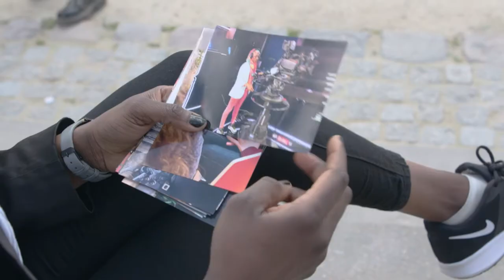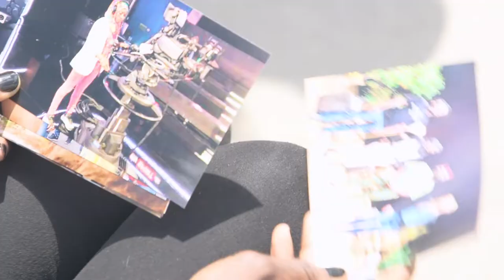Können Journalisten mit Migrationshintergrund in den deutschen Medien erfolgreich sein?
Lerne Nyima Jadama kennen, eine gambischen Flüchtlingsfrau mit dem großen Traum, als Journalistin in Berlin groß rauszukommen. Nyima hat bereits in Gambia als Journalistin gearbeitet, aber seit sie nach Deutschland gekommen ist, hat sie eine Reihe von Hürden beim Einstieg in die Medienbranche überwunden. In diesem Video erfährst Du, welche Hürden Migrant*innen überwinden müssen, um in einer Branche ernst genommen zu werden, die ihr Problem der Repräsentation und Diversität noch nicht wirklich in den Griff bekommen hat.

Nachdem wir in der ersten Folge dieser zweiteiligen Miniserie über die Notwendigkeit von Diversität in den Nachrichtenmedien gelernt haben, ist Nyimas Geschichte über ihre Kämpfe und Erfolge als Schwarze, muslimische Migrantin in der deutschen Medienwelt ein Muss für jeden, der sich für aktuelle Themen und die Medien interessiert.

Diese Serie richtet sich an alle, die mit Jugendlichen, Studenten und jungen Journalisten arbeiten, um fundierte und aufschlussreiche Diskussionen über Vielfalt und Repräsentation in den Medien und letztlich über die Auswirkungen auf die Gesellschaft als Ganzes anzuregen.

Dieses Video wurde von der gemeinnützigen Organisation Migration Matters e.V. für das Projekt “I Am European” produziert und angepasst, das von der Europäischen Union finanziell unterstützt wurde. Der Inhalt liegt in der alleinigen Verantwortung von Migration Matters e.V. und spiegelt nicht unbedingt die Ansichten der Europäischen Union wider.

Du kannst dieses Video gerne einbetten und für nicht-kommerzielle Zwecke verwenden.

Produktionsnachweis

Redaktion & Produktion: Sophia Burton, Julia Karmo, Frankie Reid
Kamera & Ton: Shivani Hassard
Bearbeitet von: Karoline Schulz
Grafiken von: Anna van Odijk
Musik von: Justin Wright, Podington Bear

Produziert von: Migration Matters e.V. 2021

Besonderen Dank an:
Nyima Jadama
Nyimas Bantaba
Alex Berlin TV
Gangway e.V.